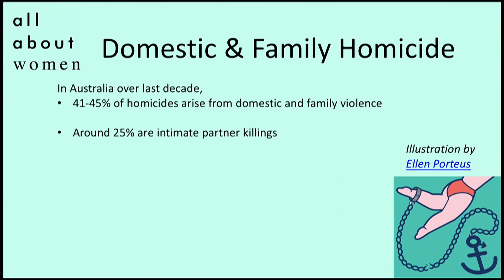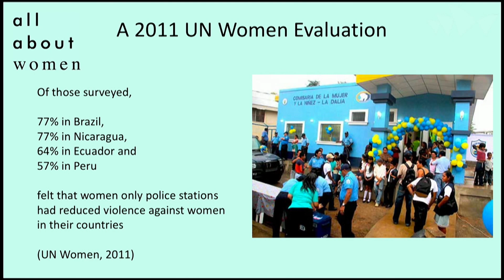All About Connections: Kerry Carrington's 'Women & Violence' by Jess Hill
Jess Hill is an investigative journalist and author, who in 2019 published her first book See What You Made Me Do, a deep dive into domestic abuse in Australia. She will be speaking with Sanam Maher on Abusive Cultures at All About Women 2020. Ahead of the festival, we invited her to reflect on a talk from an earlier festival which has inspired her. She presents a talk by Kerry Carrington on violence towards women and the power of women’s police stations.